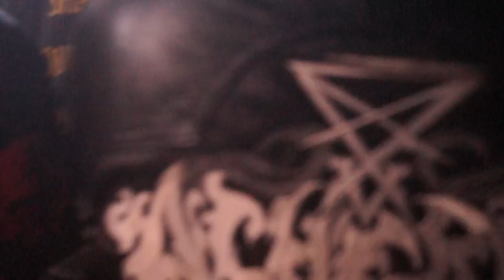ABBATH LIVE at Bangalore Open Air 2019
abbath - BANGLORE OPEN AIR- 2019
I brought something, just be a metalhead to give something’s